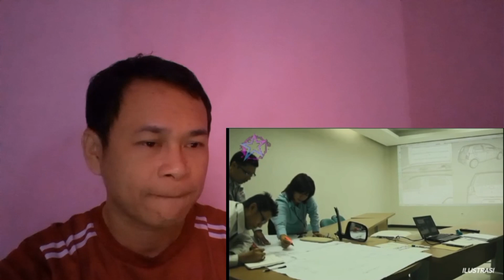Australia Memborong 2 Juta Unit Mobil Mewah Buatan Indonesia - Reaction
Link Asal: BINTANG MILITER